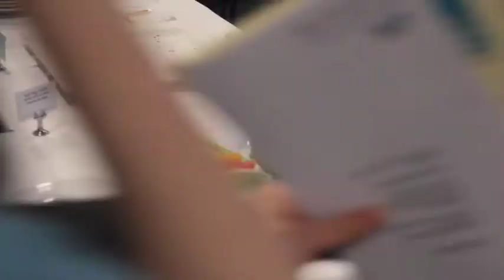leadership programme MC vid 1